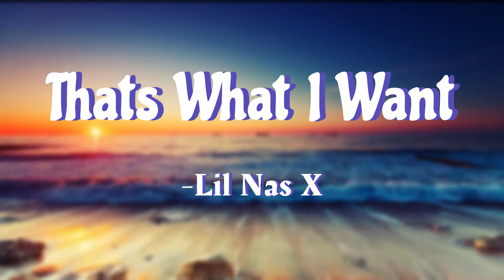Lil Nas X - THATS WHAT I WANT